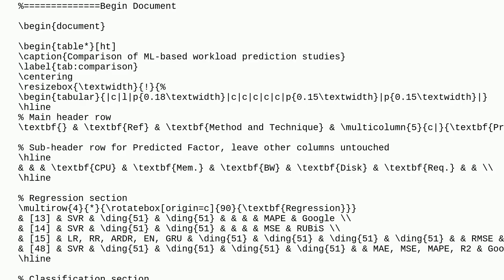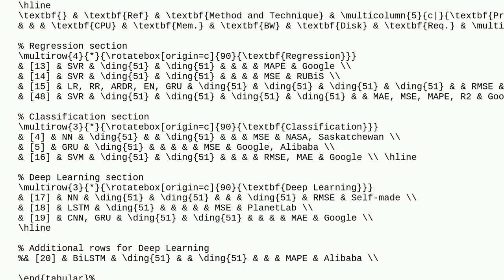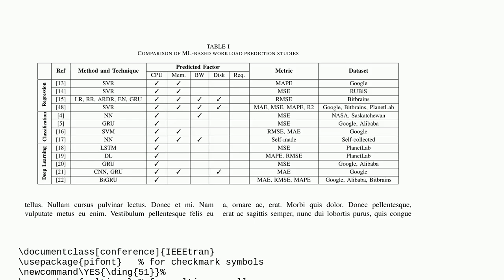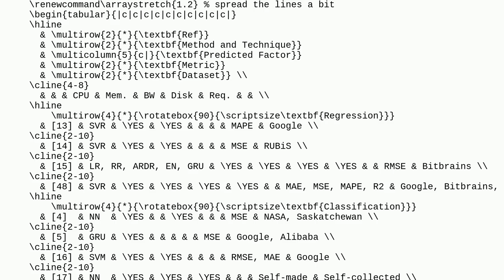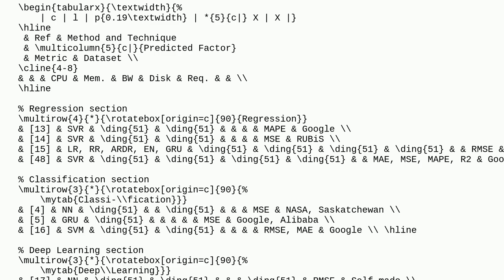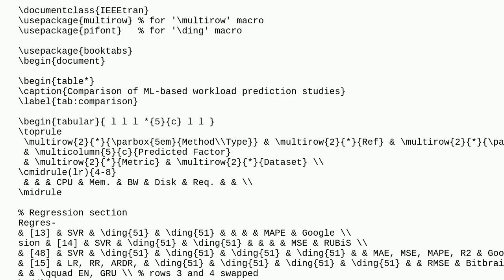Tex: unwanted subdivision on header of table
unwanted subdivision on header of table

A special thanks goes out to the community

  tabularx tables multirow multicolumn